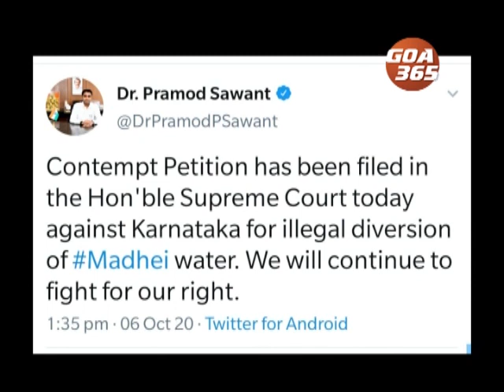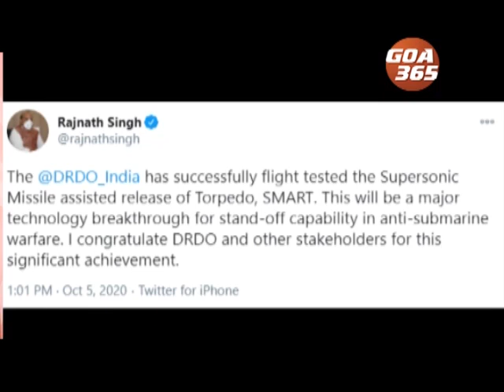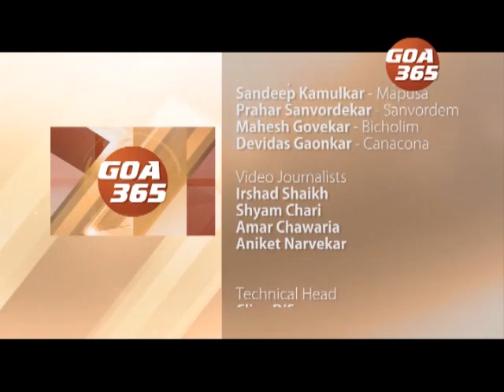GOA365 6th OCT 2020 Konkani Khobro